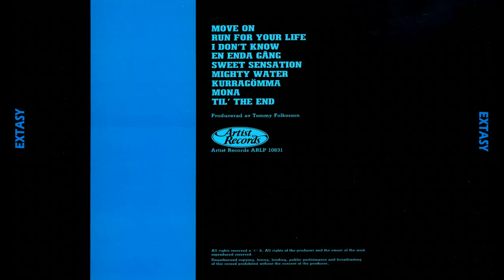Extasy - Mighty Water (same 1983 - SWE) (Rhapsody, AOR, Melodic]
Fantastic track from AOR/Melodic Rock album from swedish EXTASY produced by Tommy Folkesson.
Features vocalist Peter Åhs of RHAPSODY

Line Up:
Jörgen Andersson - Keyboard / Vocals (Dark Ice?)
Peter Åhs - Keyboard / Vocals (Rhapsody)
Lars Hallbäck - Guitar / Vocals
Mikael Wendt - Bass / Vocals
Torbjörn Persson - Drums

Tracklist:
1. Move On
2. Run for your Life
3. I Don't Know
4. En Enda Gång (Only Once)
5. Sweet Sensation
6. Mighty Water
7. Kurragömma (Hide & Seek)
8. Mona
9. Til' the End

Artist Records ARLP 10831